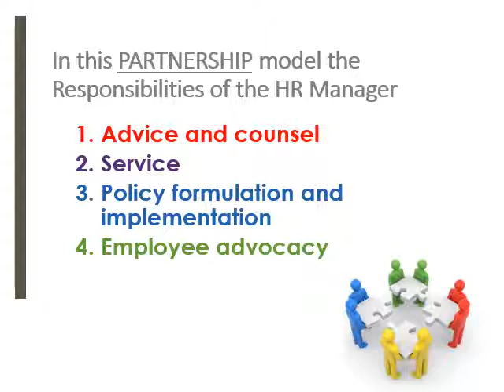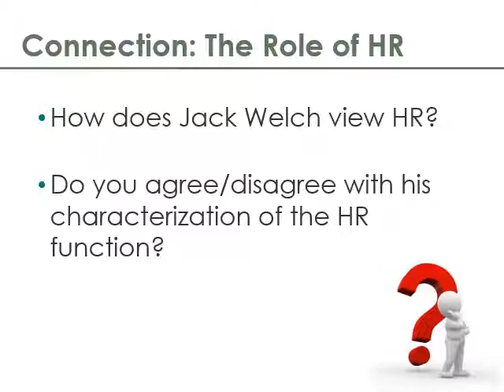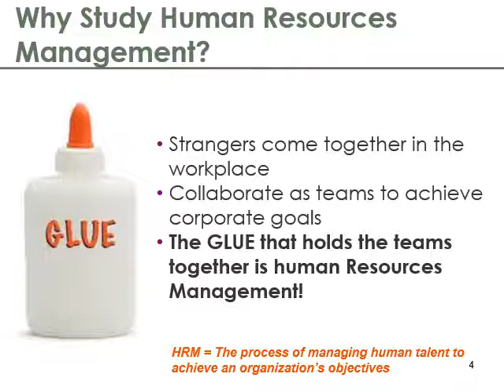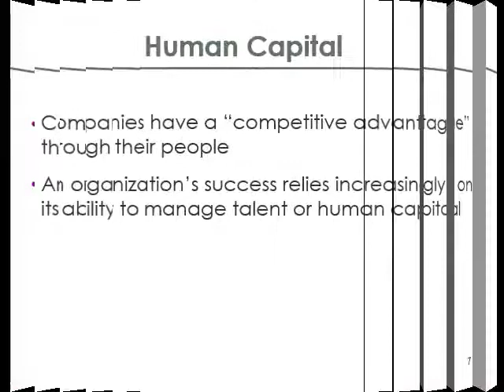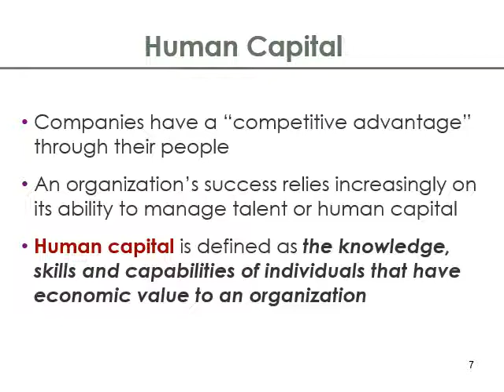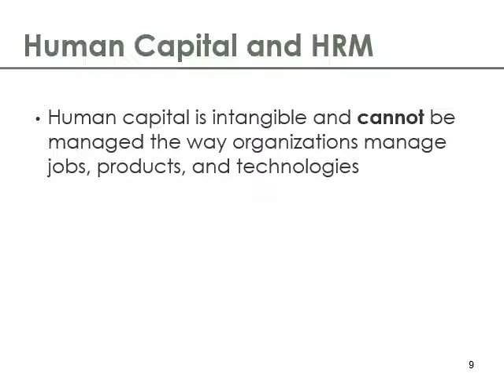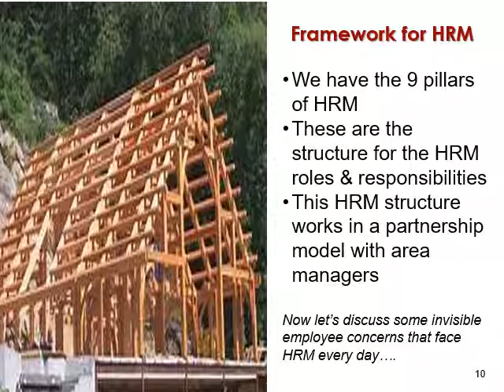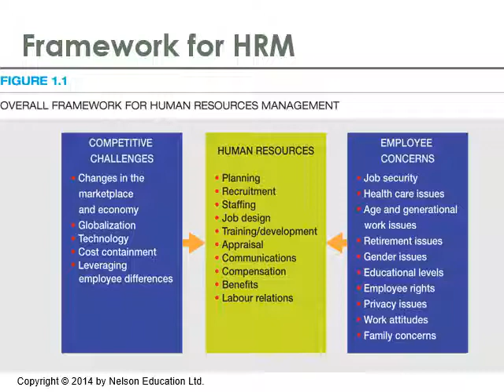Chapter 1 part 1 - Human Capital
The importance of Human Capital as a competitive advantage